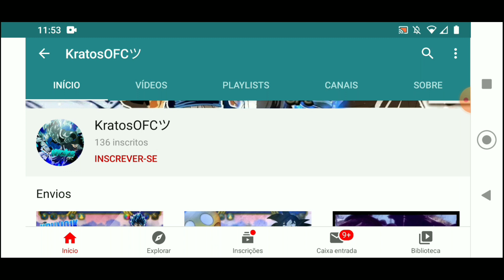CHEGUEI NO NÍVEL MÁXIMO DO ANIME CRYSTAL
Team 😎👇🏻

CRYSTAL ONE🥇
▶ GUSTAVO Z《ĐØŇØ》

《Μ€ΜβŘØŞ》
▶Princeso